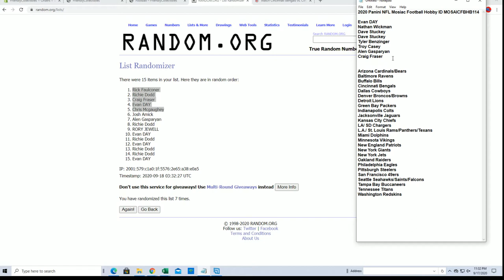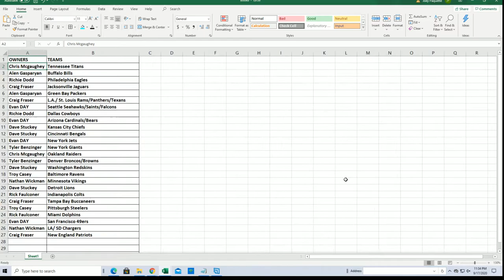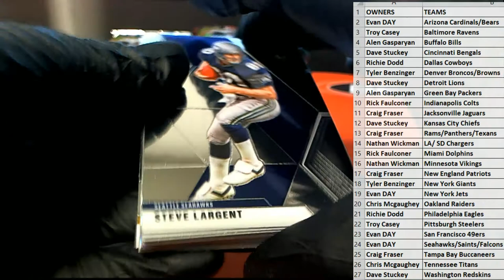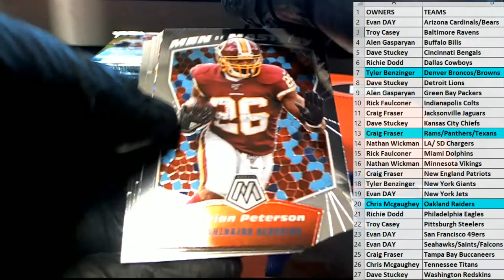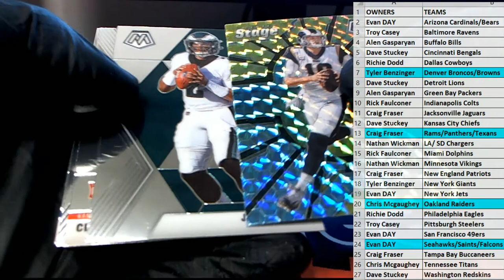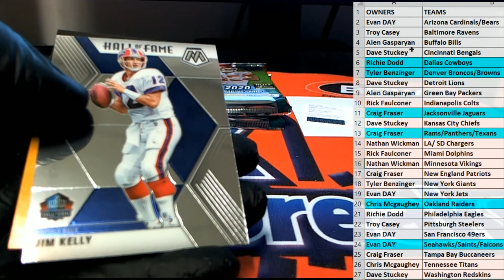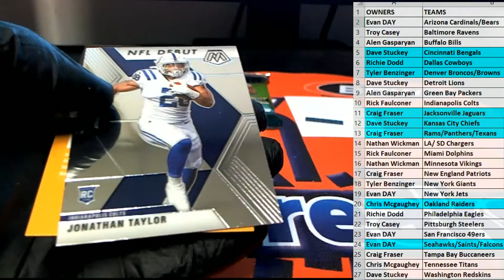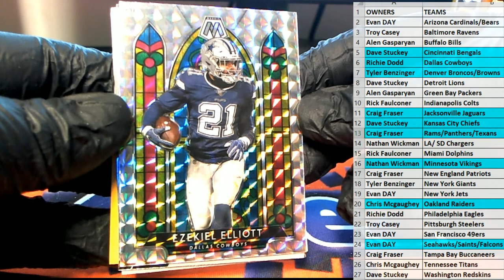2020 Panini NFL Mosiac Football Hobby ID MOSAICFBHB114